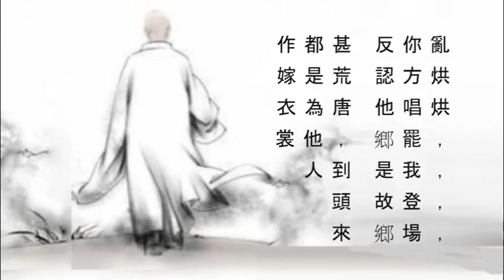多啦A夢的曲子搭配紅樓夢的詞兒，妙不可言！ 絕配！